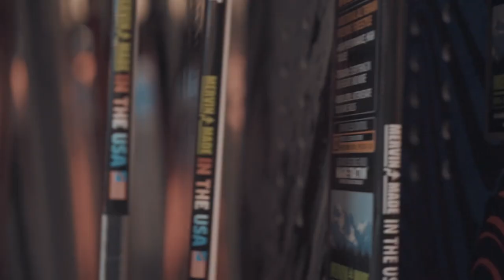Оля Смешливая и ее выбор сумок Dakine для путешествий!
Нереальное количество разнообразных сумок Dakine тут!